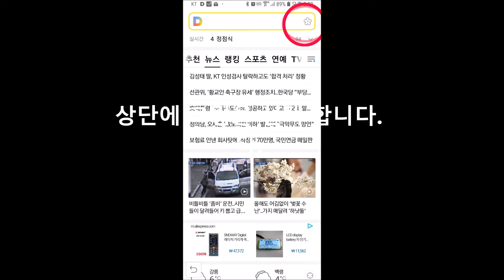다음에서 꽃이름 알아보기#2